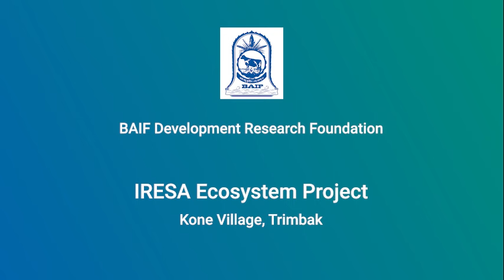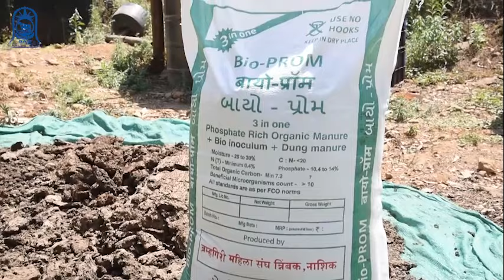BAIF | PROM enterprise | IRESA Ecosystem | 2024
PROM enterprise was established at Kone village, Trimbak block, Nashik District, under the IRESA Ecosystem Project. The Enterprise is owned and managed by women SHG with the technical support of BAIF.

Video Credit: Mr. Mahesh Lade

Engage with us on LinkedIn at   / baif-development-research-foundation